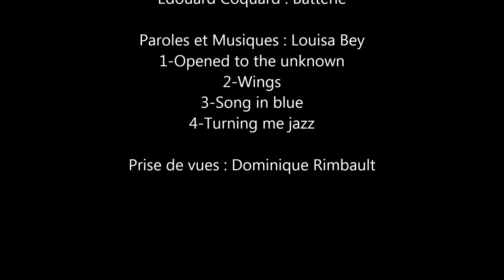Louisa Bey au SunSet 04/10/12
Louisa Bey